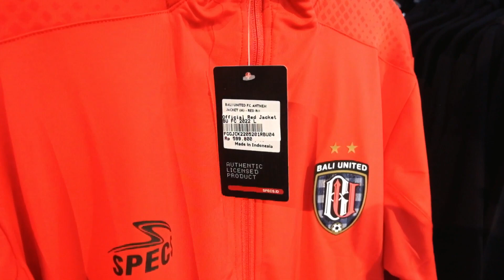Walapun KALAH tapi POLO DAN JAKETNYA GANTENG! - Hands On Merch Bali United & Matchday Vlog